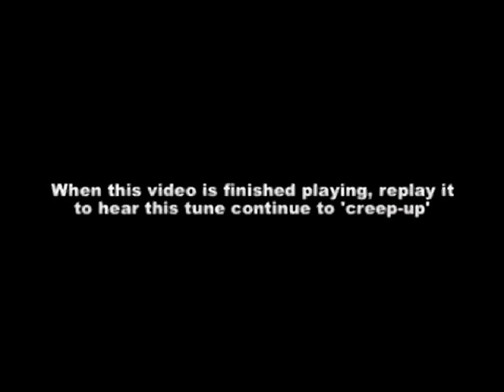Audio Illusion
It Works, Just Click Play Once It's Done.